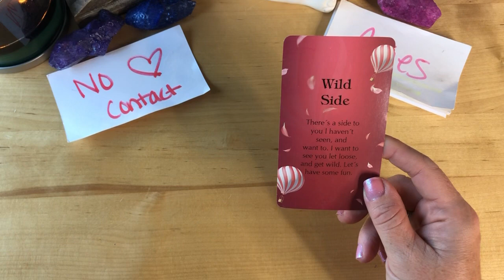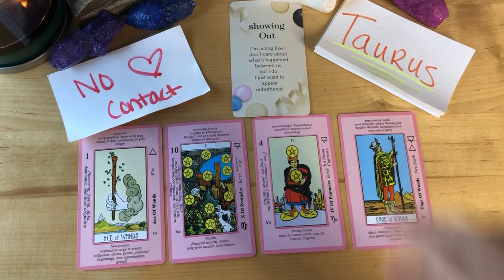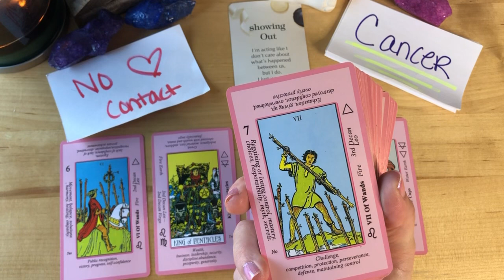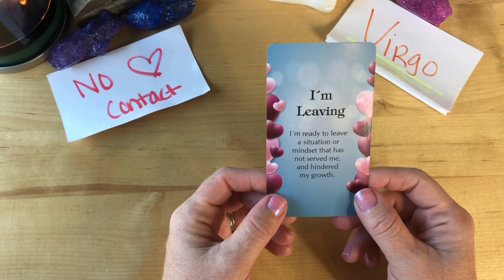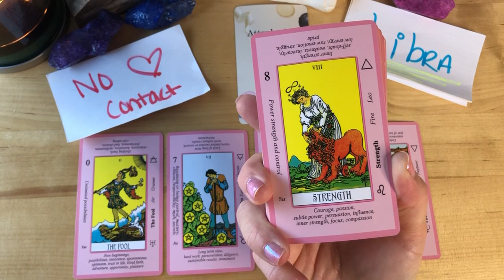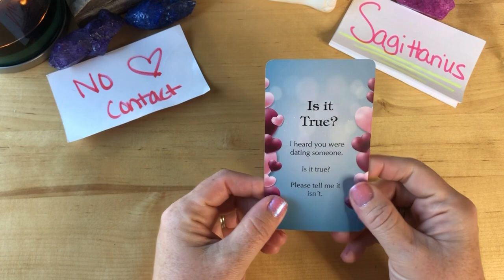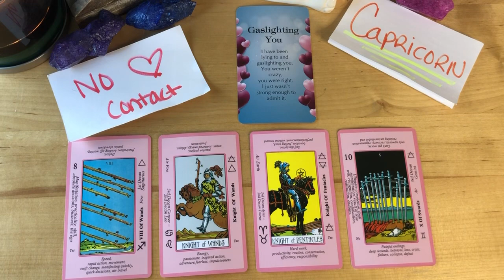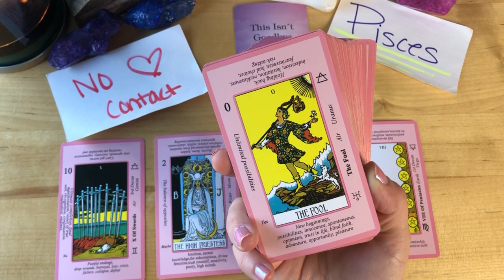No Contact/In Separation! ❤️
Intro: 00:00
♈️ Aries: 00:18
♉️ Taurus: 01:48
♊️ Gemini: 03:44
♋️ Cancer 05:20
♌️ Leo: 06:55
♍️ Virgo: 08:53
♎️ Libra: 10:42
♏️ Scorpio: 12:23
♐️ Sagittarius: 14:20
♑️ Capricorn: 16:16
♒️ Aquarius: 17:47
♓️ Pisces: 19:08

PERSONAL READING OPTIONS:
❤️ No Contact
❤️ Just Met/Dating
❤️ Single’s Personal
❤️ In A Relationship
❤️ Future Spouse
❤️ Twin Flame/Soulmate